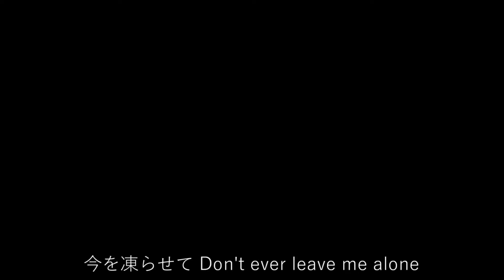【SIAM SHADE】グレイシャルLOVE【Guitar Cover】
テレビ見ながら撮影していたので、たまに眼鏡外した時ののび太みたいな顔になってます…

僕の奥さんが好きなグレイシャルLOVEを弾いてみました！
とても簡単ですが基本のオンパレードなので、初心者さんには最適な曲ですね

……今更ですけど、SIAM SHADEにもこんな優しい曲あったんですね……